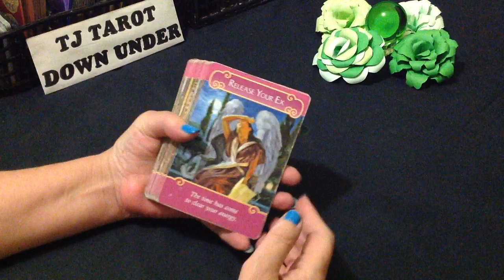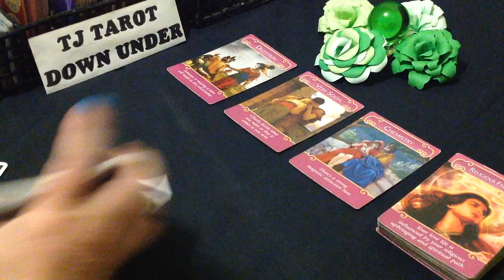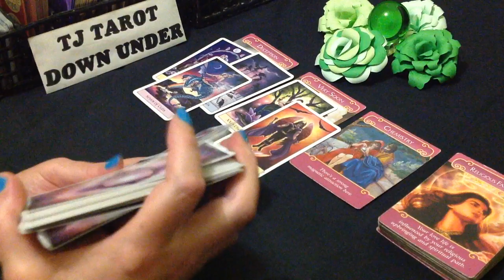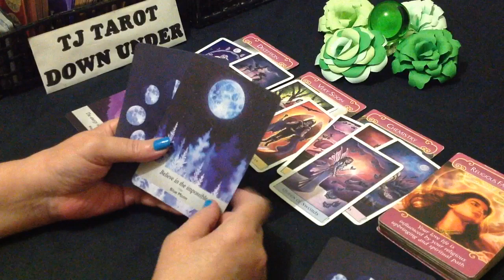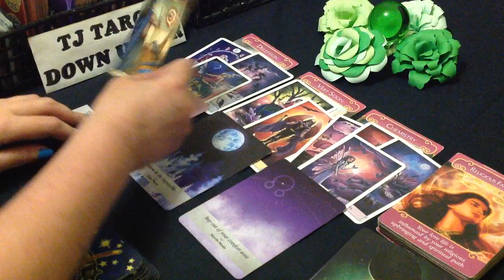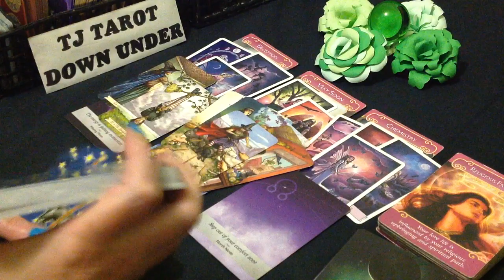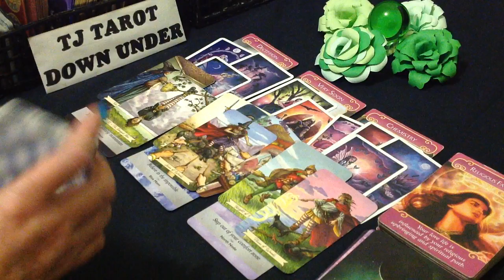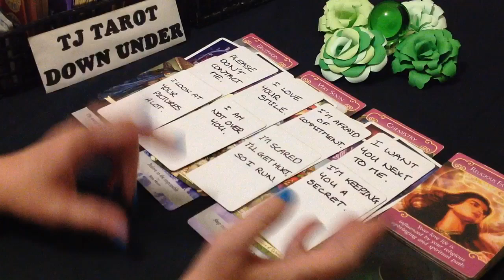CAPRICORN LOVE TAROT - BOTH HIDING HOW YOU FEEL, THEY WILL MAKE AN OFFER - JANUARY 2022